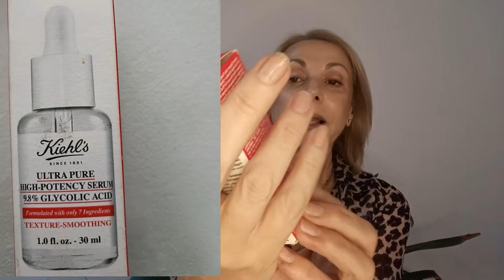Nueva protección solar coreana!!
proteccion solar coreana#Purito#skincare#Cosmetica coreana#Proteccion solar con tratamiento.